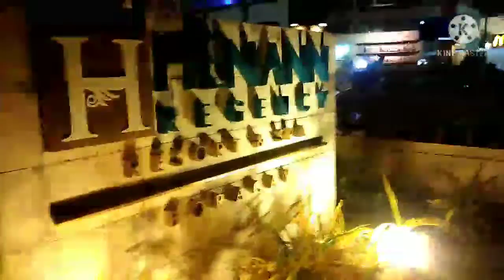Night gala front beach boracay,